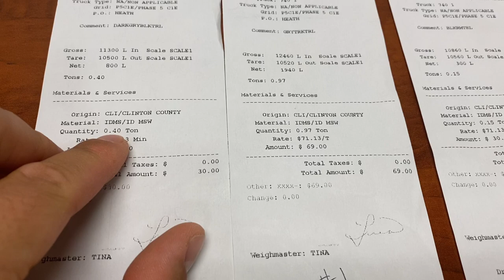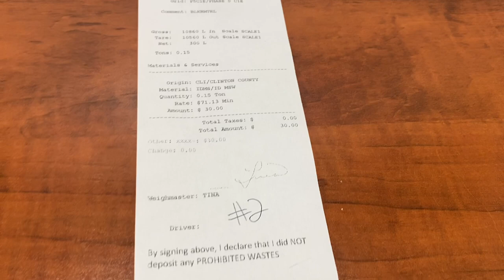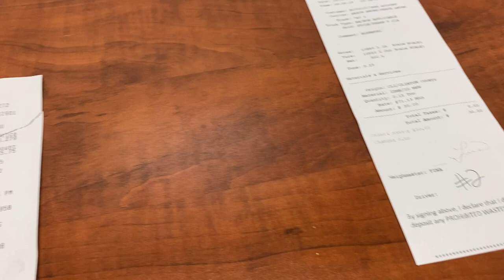JUNK REMOVAL Business | Profit Breakdown